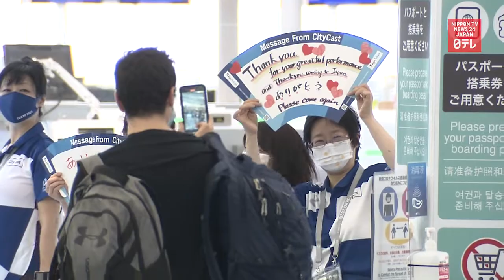Olympians and Games related staff leave Japan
Around 10,000 Olympians and Games-related staff leave Japan a day after the closing ceremony.